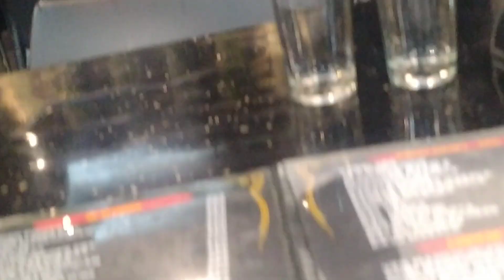Day 3#Marriage#Travel@Ambilis simple kitchen